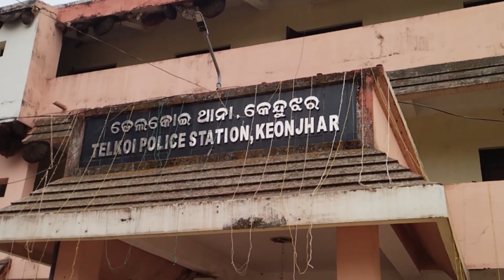ଏଭଳି ପ୍ରେମିକକୁ କି ଶାସ୍ତି ଦରକାର ? | Odisha Reporter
ପ୍ରେମ ପ୍ରତାରଣାର ଶିକାର ହେବା ପରେ ହସ୍ପିଟାଲରେ ବେଡରେ ପଡ଼ିଛନ୍ତି ପୀଡ଼ିତା । ପ୍ରେମିକ କଥା ଦେଇଥିଲେ ବିବାହ କରିବେ ଆଉ ପତ୍ନୀର ଅଧିକାର ଦେବେ। ମିଛ ପ୍ରତିଶୃତିରେ ଭାସିଗଲା ନାବାଳିକା ଝିଅଟି। ପ୍ରେମ ସଂପର୍କରୁ ଉଭୟଙ୍କ  ଭିତରେ ଗଢ଼ିଉଠିଲା ଶାରୀରିକ ସଂପର୍କ। ଆଉ ଯେତେବେଳେ ପ୍ରେମିକା ବିବାହ କଥା କହିଲେ, ସେତେବେଳେ ପ୍ରେମିକ ଦେଖାଇଲା ଅସଲ ରୂପ।